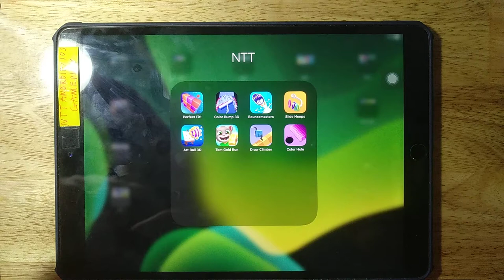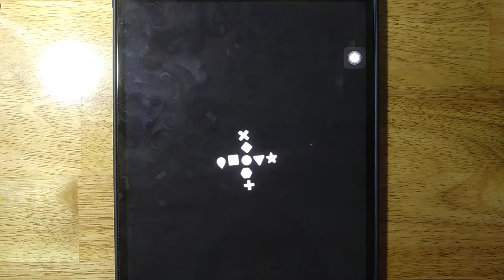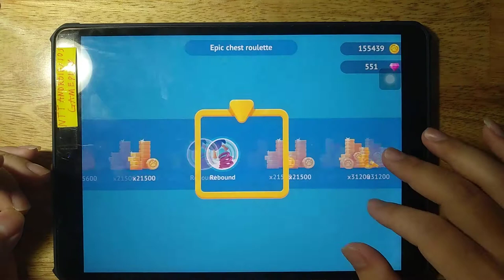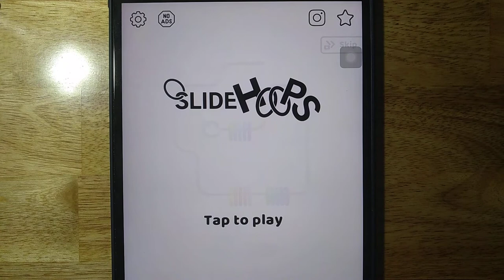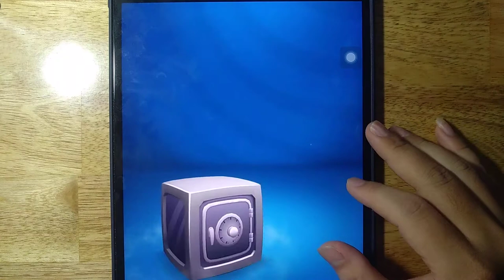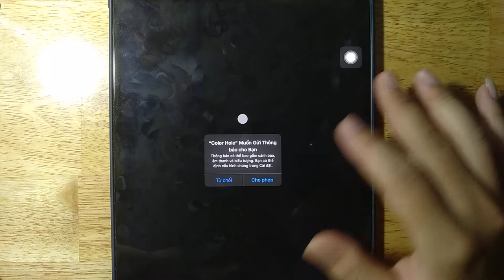Perfect Fit, Color Bump 3D, Bouncemasters, Slide Hoops, Art Ball 3D, Tom Gold Run, Draw Climber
Perfect Fit, Color Bump 3D, Bouncemasters, Slide Hoops, Art Ball 3D, Tom Gold Run, Draw Climber, Color Hole

Android GamePlay
iOS GamePlay
iPad GamePlay
GamePlay Walkthrough